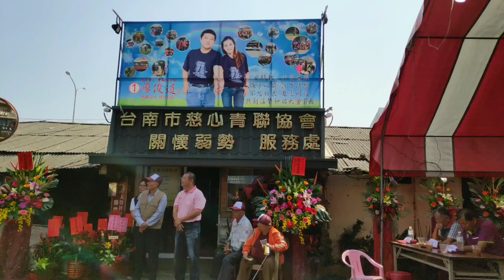李峰賓/春桃鶴武術表演/ 大營里里長競選總部成立